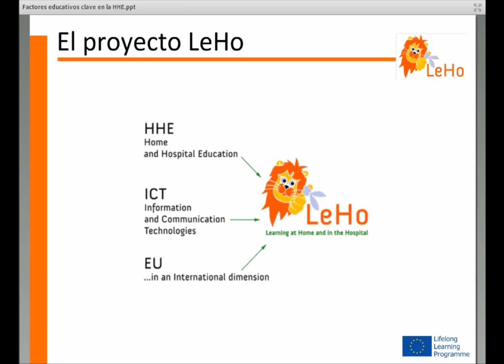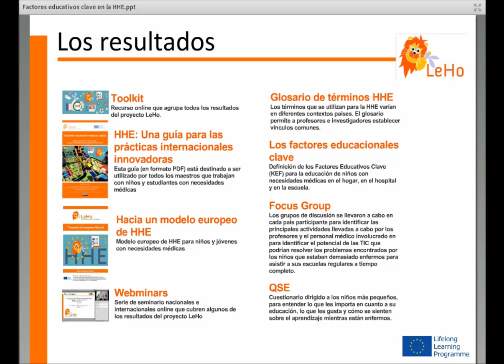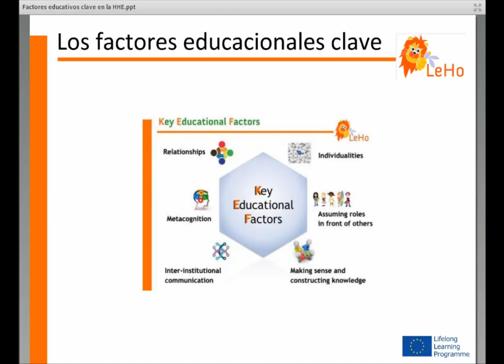Factores Educativos Clave en HHE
Factores Educativos Clave en HHE (Successful learning and Key Educational Factors (KEFs) in HHE)

Webinar held on November/25/2016 - in Spanish

Speaker: Isaac Matamoros of KIM